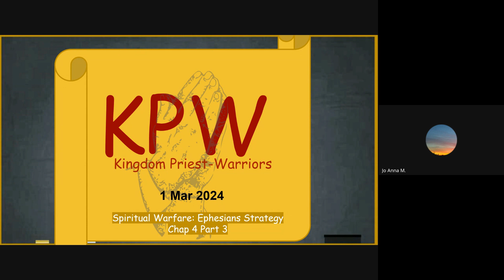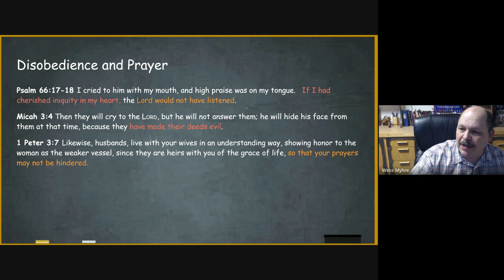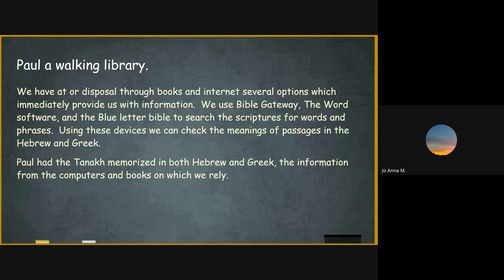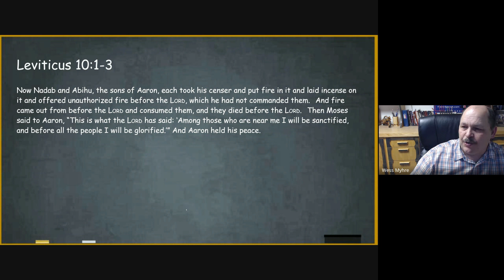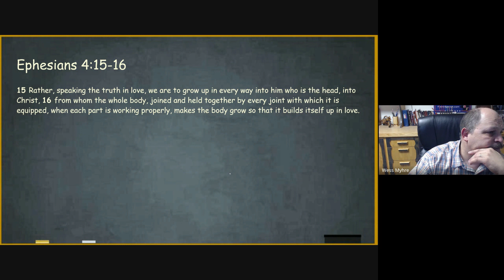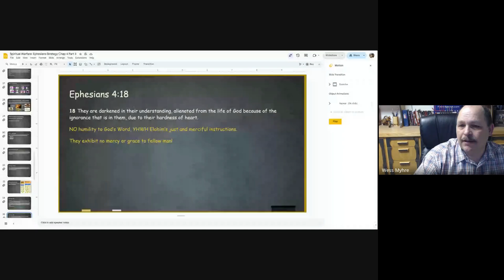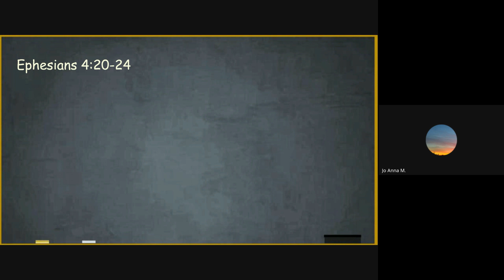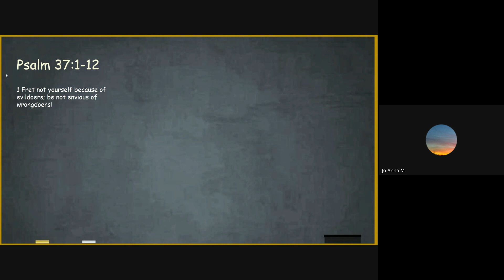Kingdom Priest-Warriors - Spiritual Warfare: Ephesians Strategy Chap 4 Part 3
We completed Ephesians 4 and talked about how the battlefield of the mind and its importance to the kingdom.

What would Ancient Ephesus have looked like? (city that once housed an ancient wonder of the world)